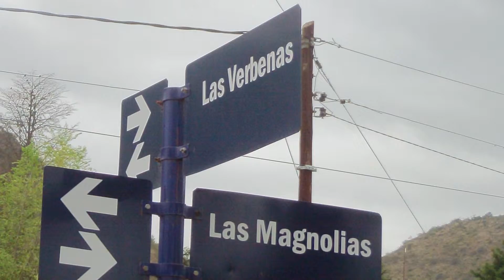María del Carmen Izaguirre y los 80 años de la Esc R B Fernández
María del Carmen Izaguirre fue maestra de la  Escuela Ricardo Bernabé Fernández,que en este año cumple 80 años.Sus palabras emocionadas...